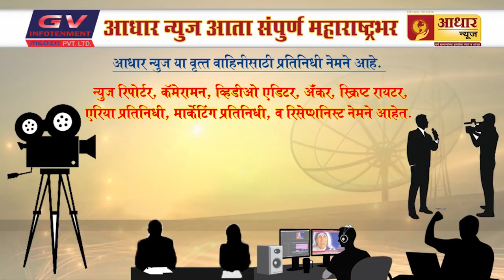भाजप पैसे-ईव्हीएमच्या जोरावर निवडणूक जिंकते ,राज ठाकरे | By Adhaar News